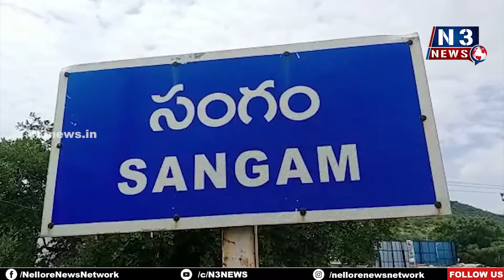జోరు వర్షాలతో నిండు కుండలా సోమశిల... 32 వేల క్యూసెక్కుల నీటిని పెన్నానది కి విడుదల